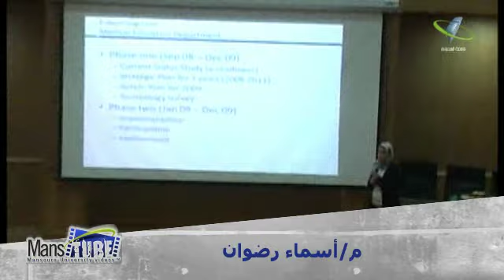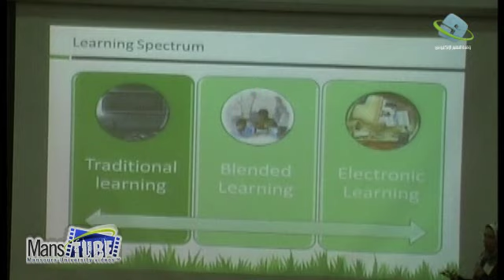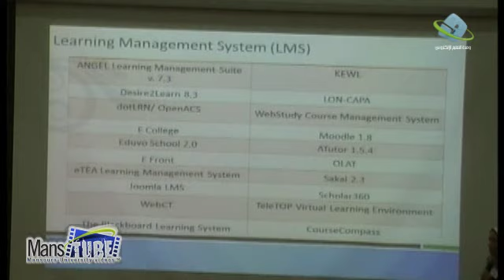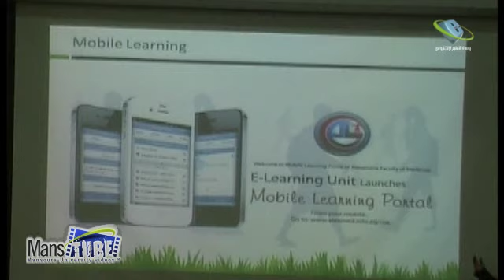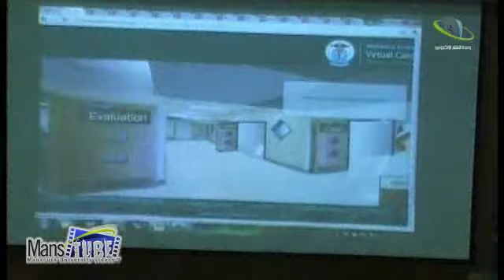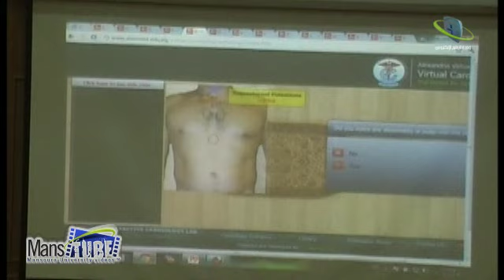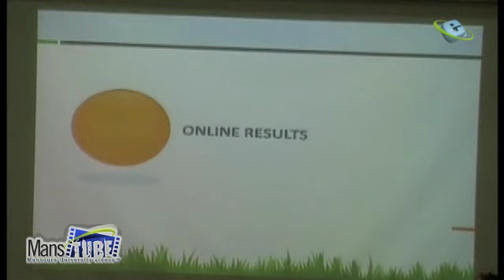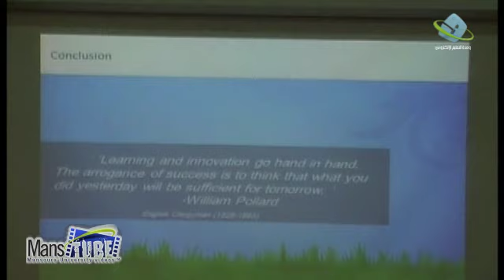E-Learning AFM best Practice Eng:Asmaa Radwan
E-Learning AFM best Practice
Eng:Asmaa Radwan
First E-Learning Conference
Abo -Elnaga Conference
Hall ,Faculty of Medicine
Mansoura Thursday Jan19